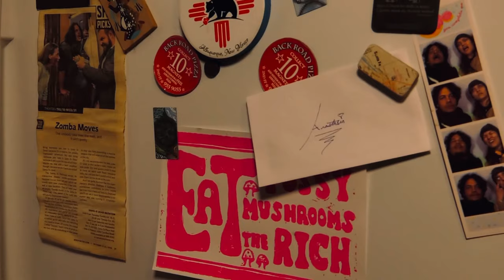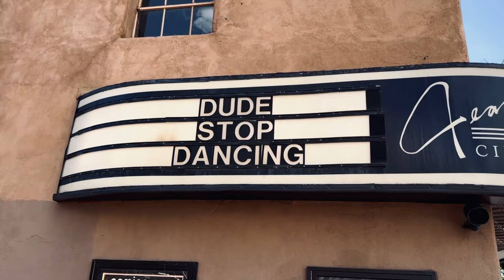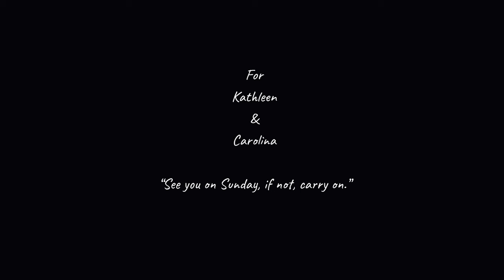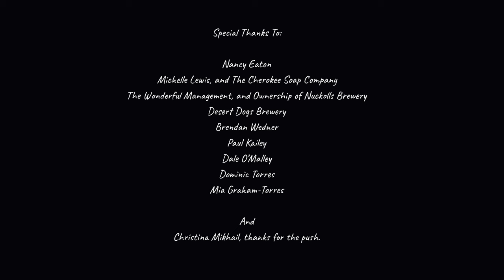SAD BASTARD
SAD BASTARD: The Short Film

Starring:
Kaitu Lewis
Mickey Dolan
M.K. Gutierrez

And
Ophelia Benally
As
“Anastasia”

By
M.K. Gutierrez